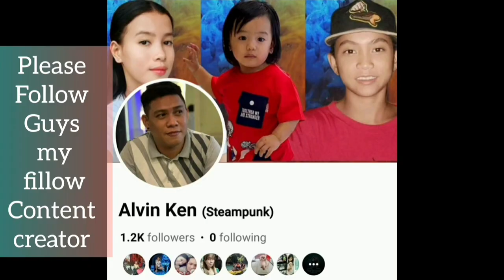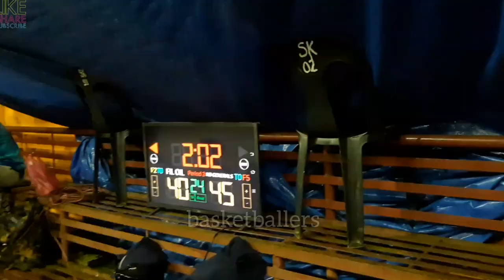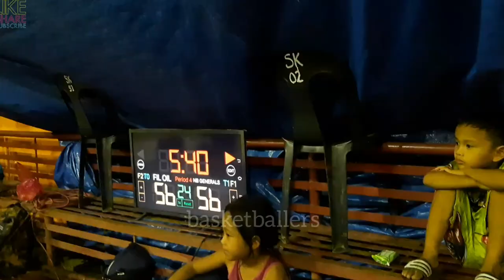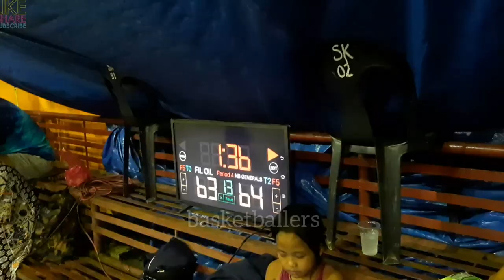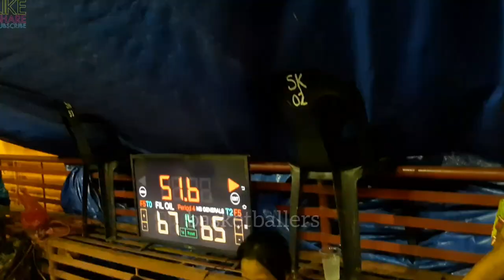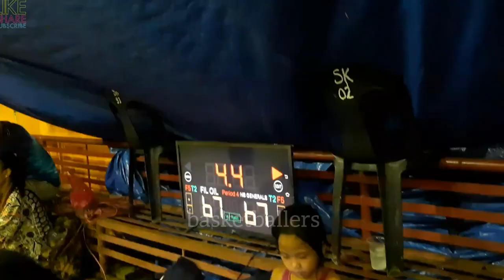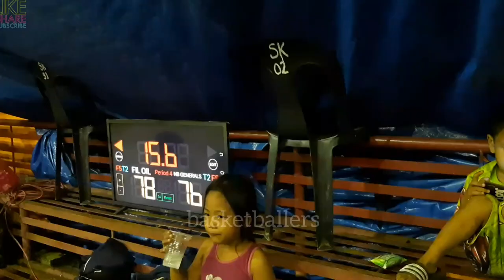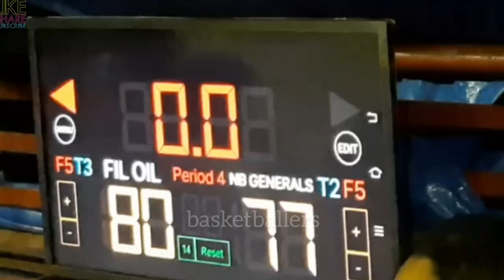FIL OIL VS NB GENERALS GAME HIGHLIGHTS | OCTOBER 03,2023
FIL OIL VS NB GENERALS GAME HIGHLIGHTS | OPEN LEAGUE BASKETBALL TOURNAMENT 2023 AT CENTRO COVERED COURT, BRGY. TINUIGIBAN,PPC | OCTOBER 03,2023